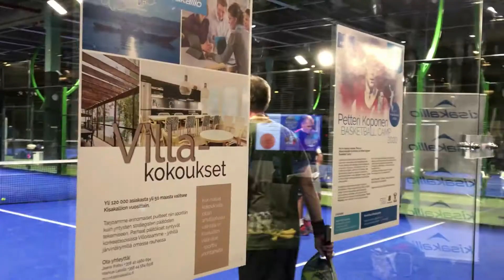Padel on maailman nopeimmin kasvava mailapeli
Padel on maailman nopeiten kasvava mailapeli. Uusia kenttiä nousee kuin sieniä sateella. Vierailimme Espoossa Padel Housessa, jossa järjestettiin 1.2.2020 avoimet ovet, sekä Kisakallio Open -harrasteturnaus.

Saimme Padel Housen toimintaa pyörittävän Sasu Mellasen haastatteluun kertomaan mitä Padel on ja missä sen suosion salaisuus piilee?